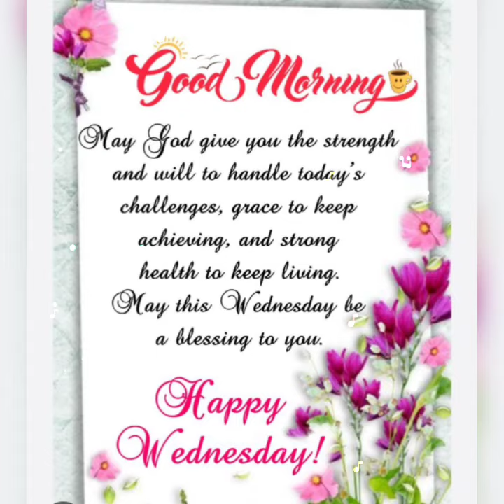Good morning wednesday picture 📸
good morning wednesday || best wishes for Wednesday morning images
Wednesday very good morning flowers images
Wednesday good morning images, best good morning picture
Wednesday good morning images !! Best good morning flowers 💐
good morning Wednesday flowers images ||best good morning

Wednesday good morning picture || best good morning flowers images